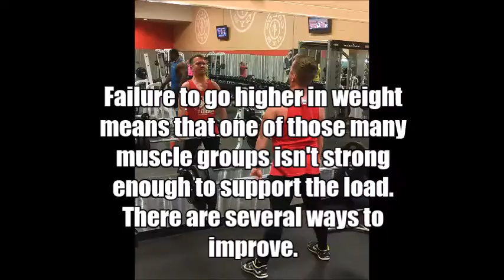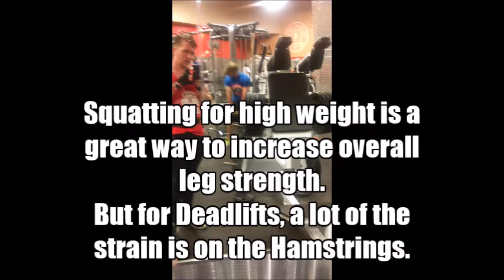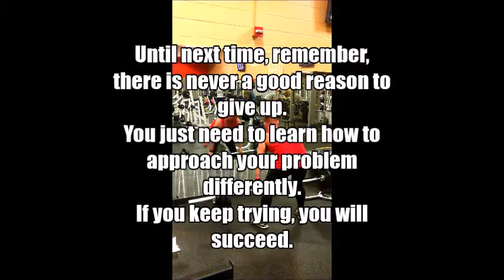Fit:Thirty Episode 3 - Raising the Bar on your Deadlift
Welcome to another Episode of Fit:Thirty.
Today I'm covering how to raise your max deadlift by working on your weak areas.

Isn't it about time you elevated your fitness and elevated your life?
I guess you could say it's "fit:thirty"

Here's a sample circuit for raising your deadlift from ~200 to ~250
Round one:
Deadlift 155x 12
Good Morning 115x 12
Lumbar Ext +25x 15
Squats 185x 12
Single Leg curl 70x 12 (each leg)
Forearm Bar Curls 70x 20
Calf Raises +160 x 20
Farmer's Walk 100 for as far as you can

Round Two:
Deadlift 175x 8
Good Morning 145x 8
Lumbar Ext Body Weightx 10
Squats 225x 10
Single Leg curl 80x 12 (each leg)
Forearm Bar Curls 80x 20
Calf Raises +140 x 20
Farmer's Walk 120 for as far as you can

Round Three:
Deadlift 225x 4
Squats 185x 12
Calf Raises +120 x 20